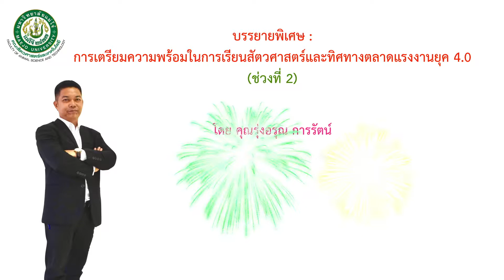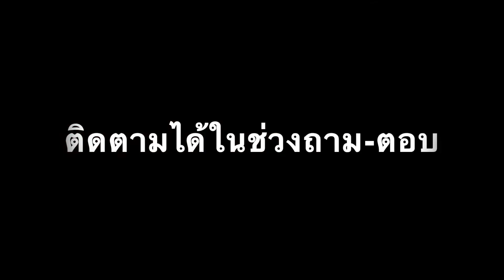บรรยายพิเศษ : การเตรียมความพร้อมในการเรียนสัตวศาสตร์และทิศทางตลาดแรงงานยุค 4.0 (ช่วงที่ 2)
บรรยายพิเศษ : การเตรียมความพร้อมในการเรียนสัตวศาสตร์และทิศทางตลาดแรงงานยุค 4.0 (ช่วงที่ 2) โดย คุณรุ่งอรุณ การรัตน์ กรรมการผู้จัดการ บริษัท ซิลเวอร์ ฟาร์ม เซ็นเตอร์ จำกัด ณ คณะสัตวศาสตร์และเทคโนโลยี มหาวิทยาลัยแม่โจ้ วันที่ 26 กรกฏาคม พ.ศ. 2562